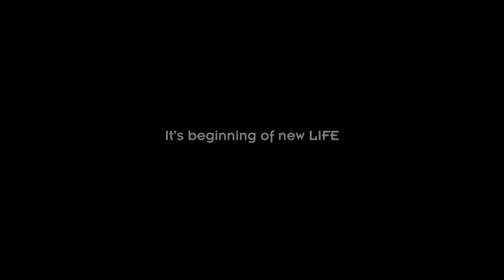Kunal & Disha / The Grand Wedding Celebration / Mix Teaser / Dipak Studios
Don't dare to miss this amazing teaser of disha and kunal .